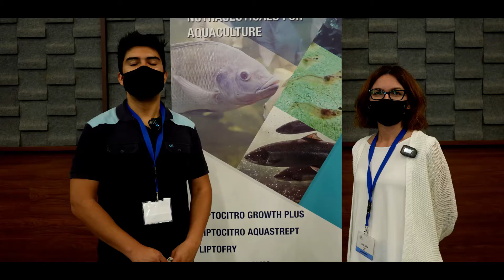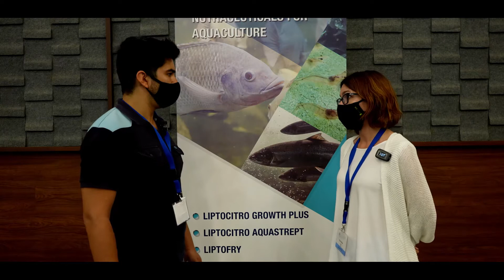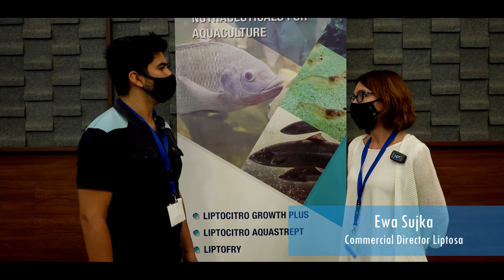Entrevista con Ewa Sujka, Directora Comercial de LIptosa.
Ewa nos comentó sobre los productos que Liptosa ha desarrollado para la acuicultura, y nos presentó su último desarrollo que se llama IBUSTER, que que tiene un efecto inmuno-modulador y antiinflamatorio en especies acuícolas.

Actualmente, LIPTOSA está presente en más de 60 países distribuidos en los cinco continentes. Su investigación se ha centrado en atender las necesidades de diferentes especies animales en escenarios de producción versátiles. Gracias al conocimiento de esta diversidad, proporciona un enfoque individual y ofrece soluciones adaptadas para cada sector productivo.